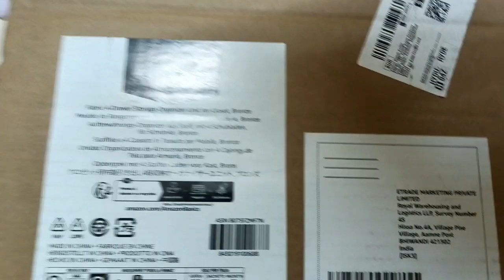Amazon Basics Multipurpose Drawer and Cloth Organiser